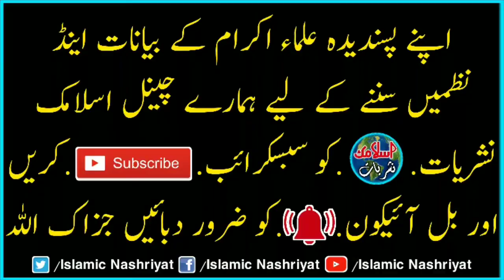Molana Abdul Quddus Quddusi | New Bayan 2022 | Islamic Nashriyat